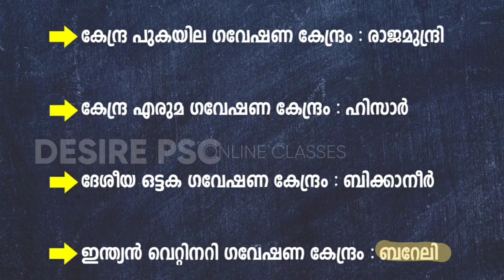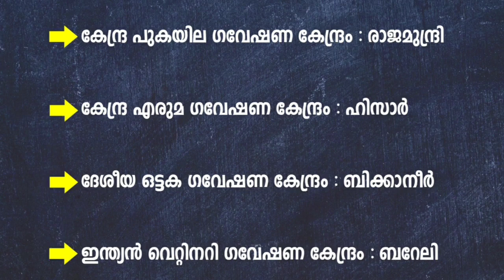ഇന്ത്യയിലെ ഗവേഷണ കേന്ദ്രങ്ങൾ || Research Centres in India || PART 1 || Kerala PSC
In this video, our faculty discuss about Research Centres in India